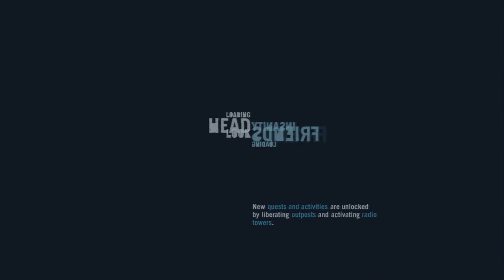Lets Play- Far Cry 3 Walkthrough Part #15 [Bow n Arrow FTW!] w/ Genesis1295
Whats up Penguinos!? Its time once again for a beginning with FAR CRY 3, this epic First Person Shooter Adventure game will be the beginning of an open free roaming game which i'm hoping will be amazing so stick around and enjoy Far Cry 3 with yours truely.